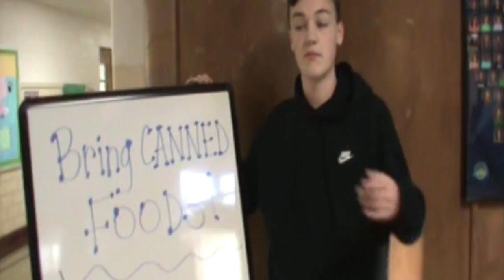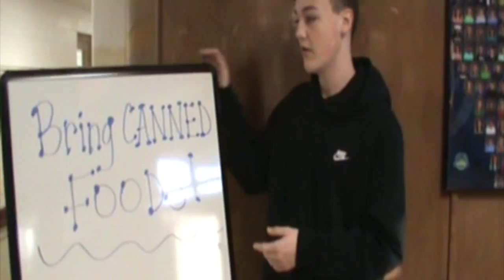Channel TMS 11-30-16